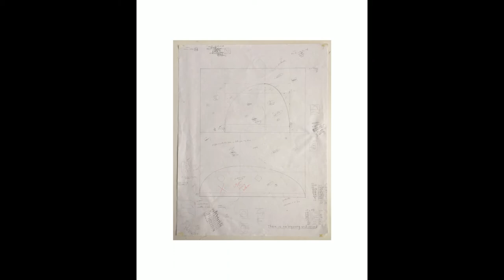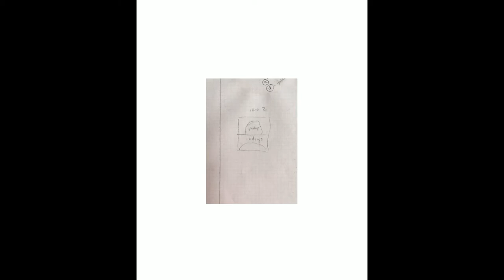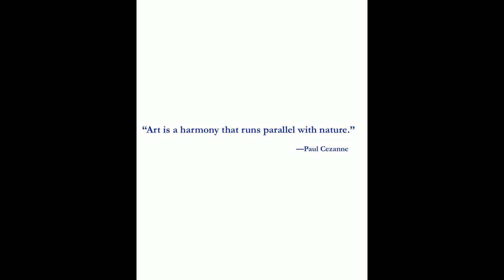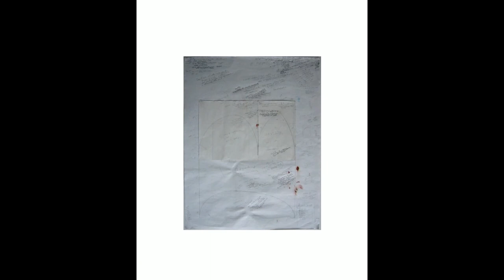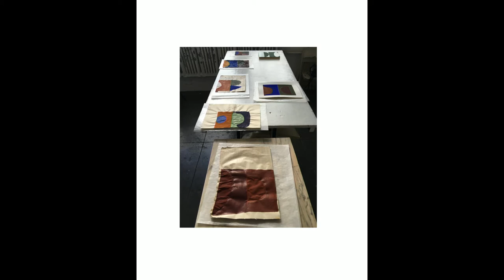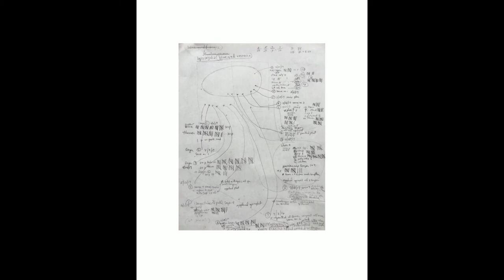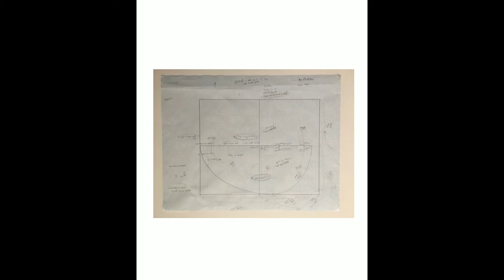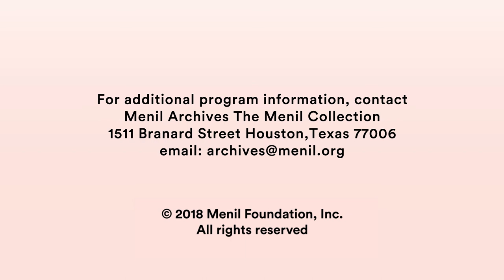Artist Talk with Suzan Frecon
As part of the Menil’s ongoing lecture series with contemporary artists, abstract painter Suzan Frecon will present a talk on November 7 in the main museum building. Frecon will discuss elements that go into making her work, such as the variability and transformative qualities of natural light and oil paint, color, composition, and scale. “I have spent my life trying to make art/painting that has the singular purpose of speaking for itself,” says Frecon.

Suzan Frecon’s painting version 13 (2010) is currently on view at the Menil Collection. This program is free and open to the public. Seating is limited.

Born in 1941, Suzan Frecon has exhibited widely in the United States and internationally. In 2008, her work was the subject of a major solo exhibition, form, color, illumination: Suzan Frecon painting, at the Menil Collection. Since 2008 her work has been represented by David Zwirner NYC, London and Hong Kong; previous solo shows there include recent oil paintings (New York, 2017); watercolor and small oil paintings (London, 2017); oil paintings and sun (New York, 2015); paper (New York, 2013) recent painting (New York 2010) and recent painting (Hong Kong, 2018). Her work is also represented by Lawrence Markey San Antonio. In 2016, Frecon received the Artist Award from the Artists’ Legacy Foundation in Oakland, California.

Public Program of The Menil Collection, Houston, TX. November 7, 2018.